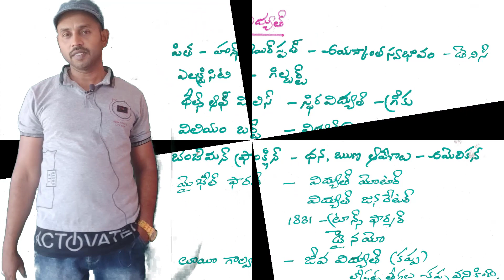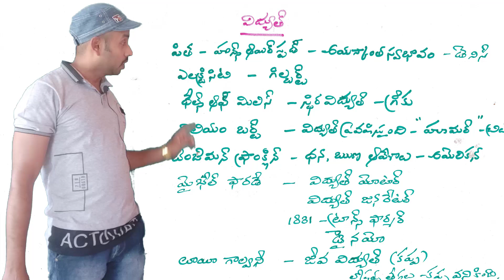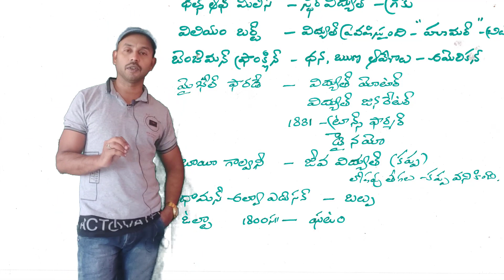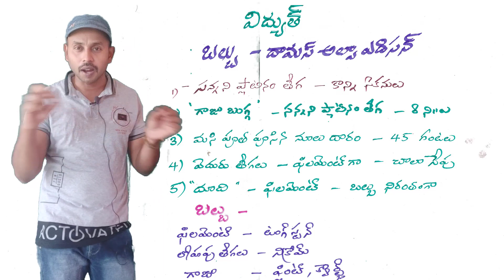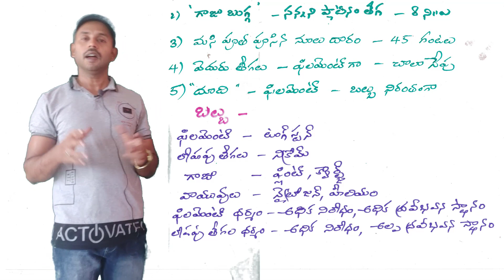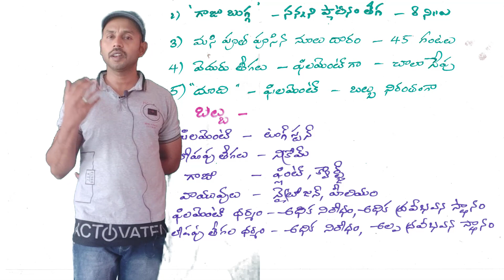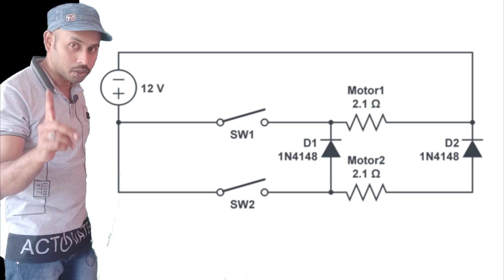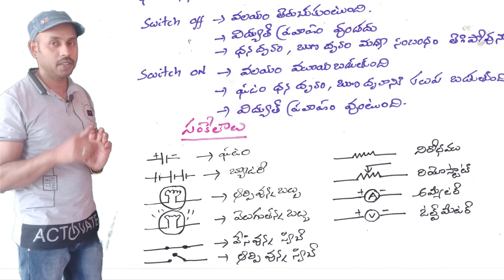Physics online Classes in telugu || Electricity-Current || Part 1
Usefull for Dsc, Appsc, Tspsc,RRB,Police ,Groups & All Compitative Exams